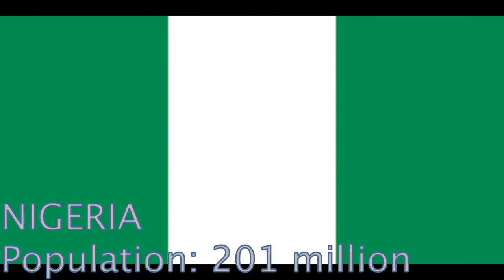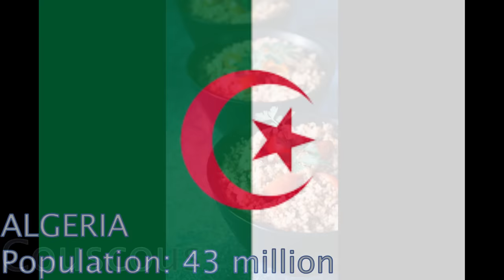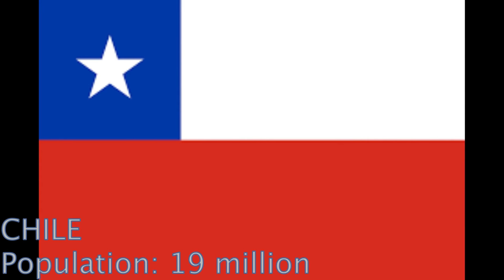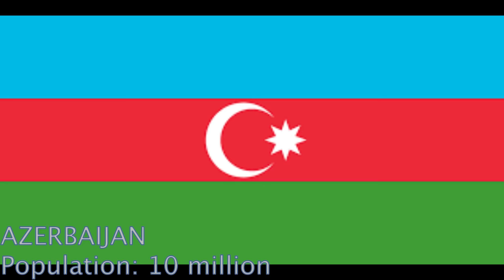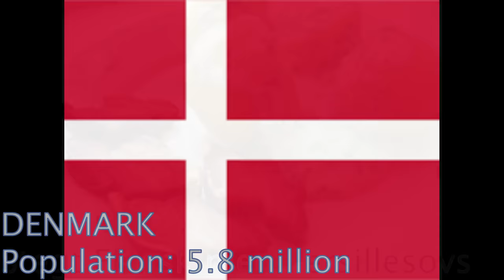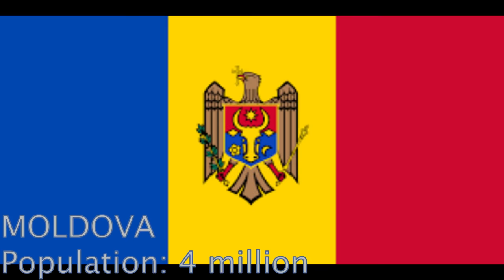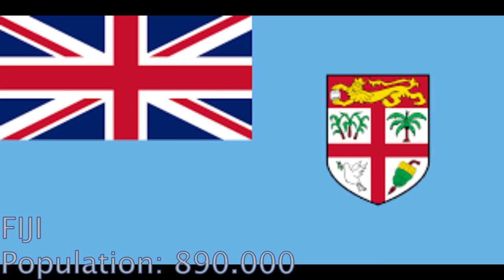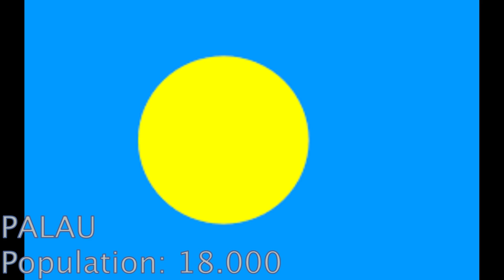TRADITIONAL FOOD In The WORLD | 198 BEST NATIONAL DISHES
List of best national traditional food / dishes in the world.

There are different cuisines around the world with distinctive flavors and styles of preparing food. Each country and each cuisine comes with some unique foods and unique cooking methods and styles that meet various tastes and needs.

But we can definitely talk about the most popular food in the world. And while it is hard to say what is the best food ever or what best dish in the world is, it is possible to talk about cultural food, popular national dishes, the most liked food and the most famous foods in the world.